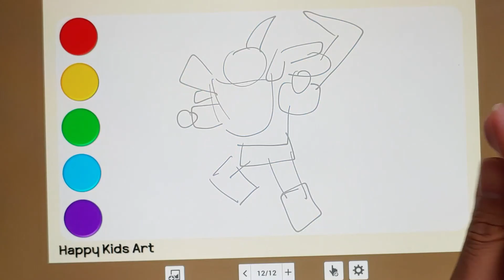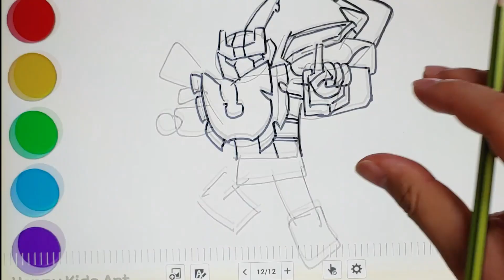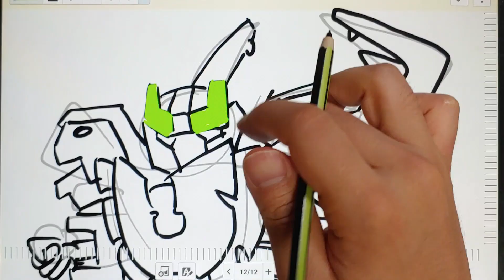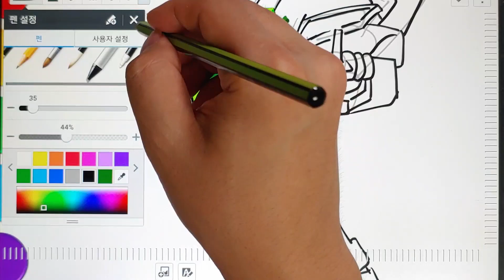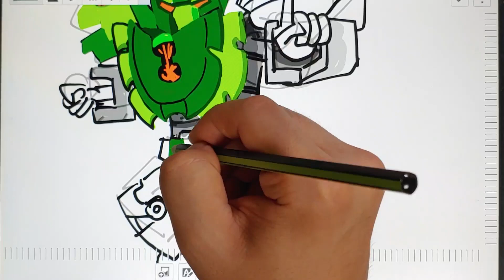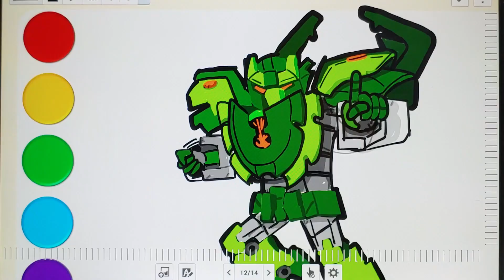벅스봇 이그니션 미노스 멋진 로보트 따라 그리기! 키즈 컬러링 | Drawing Minos From Bugs Bot Ignition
벅스봇 이그니션, 미노스,  사슴벌레, 로봇트, 로봇, 벅스 버디, 배틀, 변신, 장난감, 완구
Bugs bot ignition, minos, robot, Bugs buddy, transform, toy

When?!
언제?!

What!?
무엇을?!

How!?
Drawing with Marker or Drawing With Tablet (Pad)
어떻게!?